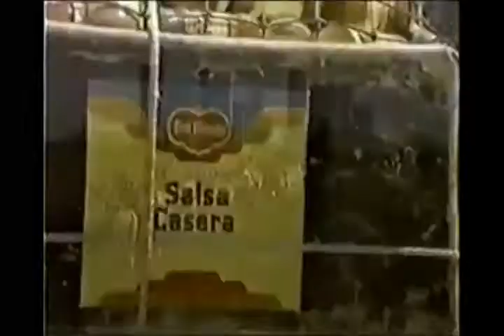Del Monte Mexican Foods Commercial--Western (1982)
This commercial for a retro Mexican food products back in 1982.  When those cowboys travel, we saw Del Monte Green Chiles, Salsa Casera & Burrito Filling Mix.  Ole for all Del Monte Mexican foods.